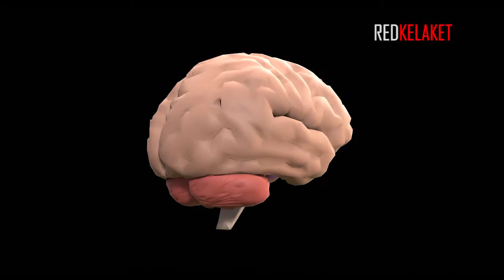چگونه از تواناییهای مغزمون بیشترین استفاده رو بکنیم؟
بخش اول : اعداد شگفت انگیز مغز